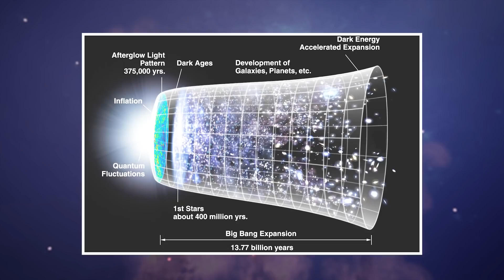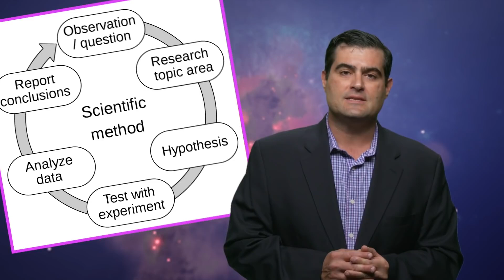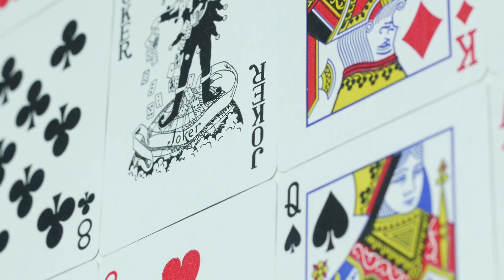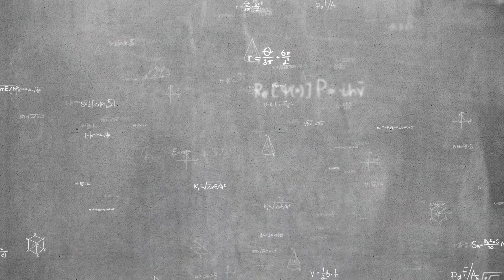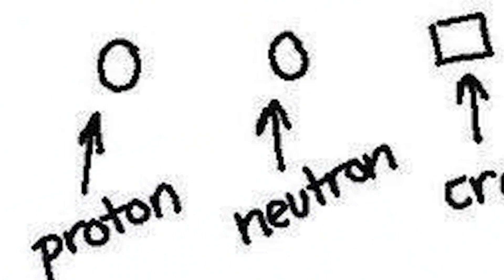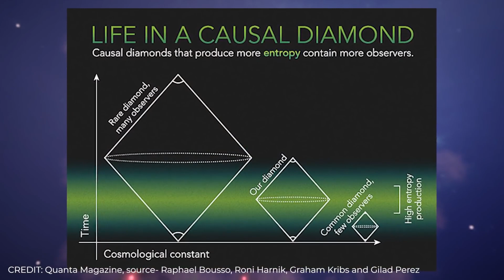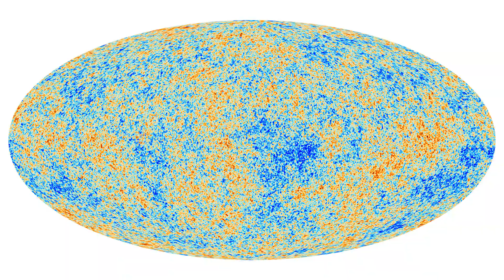I probably shouldn't say this about Sabine...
to win a meteorite 💥 Sabine ( @SabineHossenfelder ) argues that superdeterminism eliminates free will, challenging the idea of causal choice and possibly undermining science if the laws of physics govern all phenomena. However, inspired by daily life experiences in Southern California, I present a defense of indeterminism, countering the claim that everything is predetermined, while also exploring the ideas of cosmologists Raphael Bousso and Alan Guth.

Sabine Hossenfelder, a theoretical physicist, has argued in favor of superdeterminism, a theory that suggests the universe is deterministic and that our choices are predetermined.

According to her, the apparent randomness in quantum mechanics is an illusion, and the universe is actually a predetermined, clockwork-like system. She claims that if we knew enough about the initial conditions of the universe, we could predict every event, including human decisions.

Hossenfelder's argument relies on the idea that the randomness in quantum mechanics is not fundamental, but rather a result of our lack of knowledge about the underlying variables. She suggests that if we could access these "hidden variables," we would find that the universe is deterministic. However, this argument is flawed.

For example, consider the double-slit experiment, where particles passing through two slits create an interference pattern on a screen. Hossenfelder would argue that the particles' behavior is predetermined, and that the apparent randomness is due to our lack of knowledge about the initial conditions. However, this ignores the fact that the act of observation itself can change the outcome of the experiment, a phenomenon known as wave function collapse.

Moreover, the concept of superdeterminism is incompatible with the principles of quantum mechanics, which have been consistently confirmed by experiments. The randomness in quantum mechanics is not just a matter of our lack of knowledge, but a fundamental aspect of the universe.

In conclusion, Hossenfelder's superdeterminism argument is wrong because it ignores the fundamental randomness of quantum mechanics and the role of observation in shaping reality. Our choices may be influenced by various factors, but they are not predetermined. The randomness in the universe allows for free will, and our decisions are not the result of a predetermined script.

For some references on superdeterminism, see these two papers led by Sabine Hossenfelder (and references therein) which give you a good opposing point of view